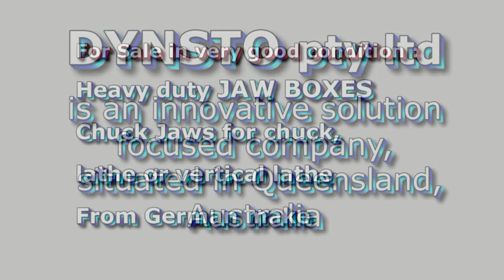DYNSTO Jaw boxes / chuck jaws for vertical borer lathe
Used Shiess 4 pieces of Jaw Boxes / chuck jaws / klauenkästen
Brand Shiess (Germany) vertical borer lathe but can be used on other machines or chucks
Very heavy industrial Jaw Boxes from German make